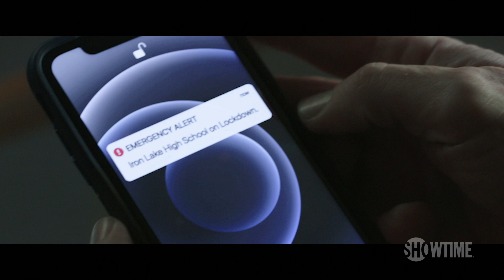Next on Episode 4 | Dexter: New Blood | SHOWTIME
The father of the person whom Dexter killed makes a surprising announcement. Meanwhile, Harrison (Jack Alcott) is considered a hero to the entire town after he was involved in a serious incident at school. Angela (Julia Jones) digs deeper into a missing persons case. Starring Michael C. Hall. All episodes of Dexter: New Blood are now streaming with the Paramount+ with SHOWTIME plan.

About Dexter: New Blood: The original DEXTER series premiered in the fall of 2006 and starred Michael C. Hall as Dexter Morgan, a complicated and conflicted blood-spatter expert for the Miami police department who moonlights as a serial killer. DEXTER: NEW BLOOD finds him living under an assumed name in the fictional small town of Iron Lake, New York, 10 years after his disappearance. Joining Hall is original DEXTER star Jennifer Carpenter as Dexter’s sister Deb in a new iteration. Jack Alcott stars as Dexter’s teenage son Harrison, who mysteriously returns to Dexter’s life after 10 years apart. The cast also features Julia Jones (The Mandalorian), Alano Miller (Sylvie’s Love), Johnny Sequoyah (Believe) and Clancy Brown (The Crown, BILLIONS®). Reuniting Hall with original series showrunner Clyde Phillips, DEXTER: NEW BLOOD consists of 10 one-hour episodes.